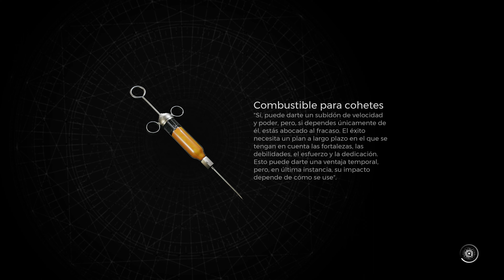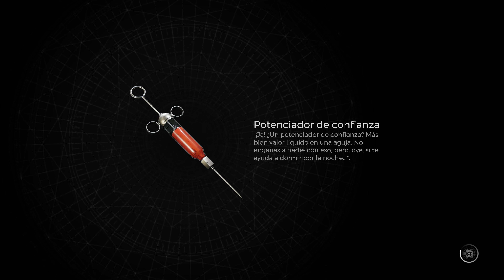Remnant 2 - Parte 11 (bonito día para perderme) 💜 Enderdragon 🐲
🐲Recordar mis queridos 💜trozos de carne💜 en la descripción del vídeo están los enlaces a los canales de los Streamers que salen en este vídeo, no dejes de apoyarlos si te gusta 😘😉🔥